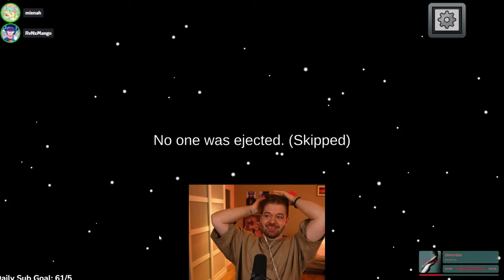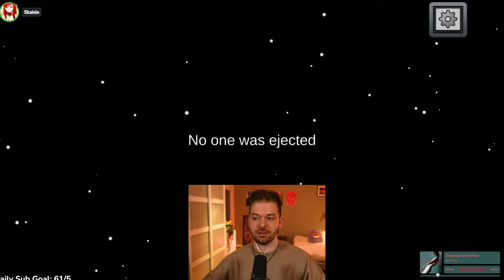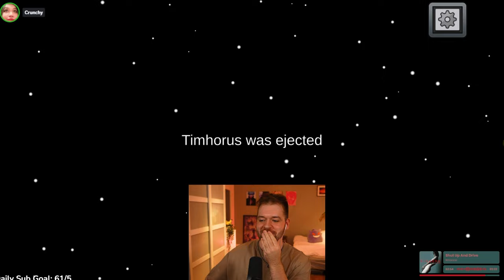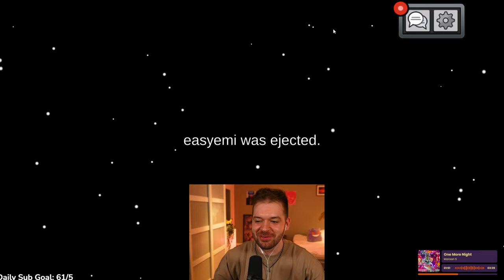Ein legendäres Duo mit Mahluna | Timhorus, RvNxMango & mienah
▹Among Us Impostor Runde zu meinem Geburtstag mit Mahluna, Timit, mienah, RvNxMango uvm!
STALK MICH...